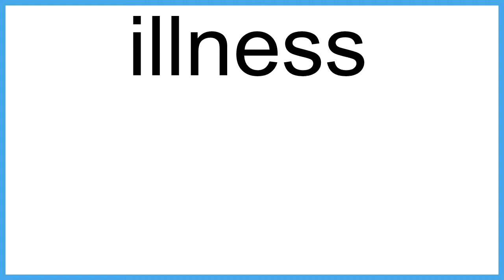illness meaning | Vocabulary for Kids | Children's Dictionary | Learn English Vocabulary